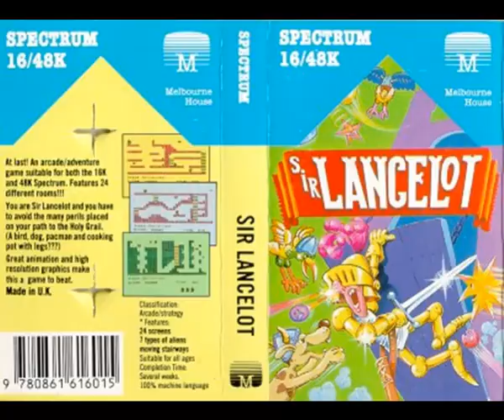Sir Lancelot - Melbourne House 1984 - ZX Spectrum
Just Messing About. A bit of speccy nostalgia whilst witnessing how bad at games I am.

I make a wee video of game play for TJ's "Game o' The Week" over on his Sinclair Society Facebook page.

So I thought I may as well stick it on here as well.

Short videos of my terrible game play, and also not very well edited as my skills in this area are equal to those of my gaming abilities.

Recorded on Laptop using Fuse Emulator.